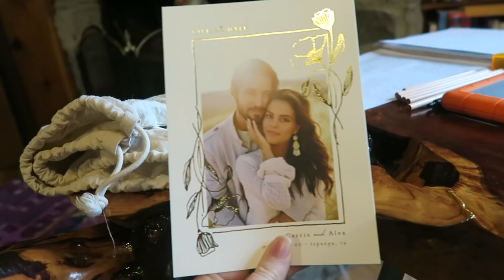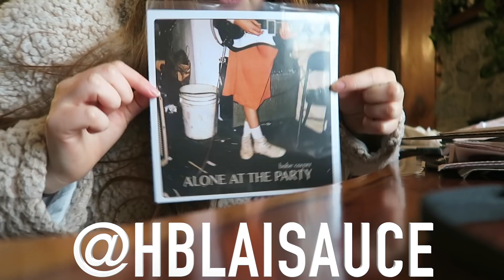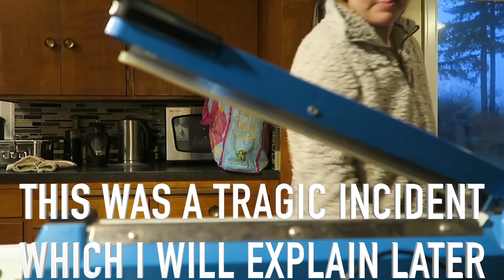SOLO BAKING PARTY | VLOGMAS DAY 10 | 2019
In vlogmas day 10, I spent the morning picking up a special gift, spent the rest of the day packing & shipping depop orders, had a solo baking party making molasses cookies, then did a face mask! ENJOY!